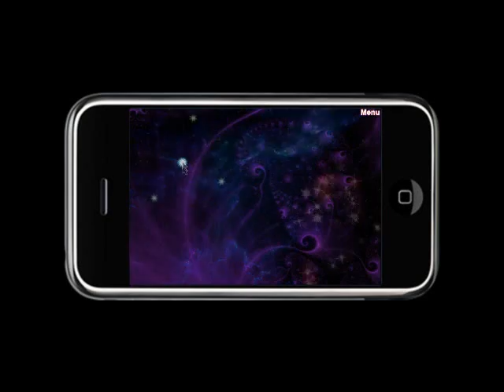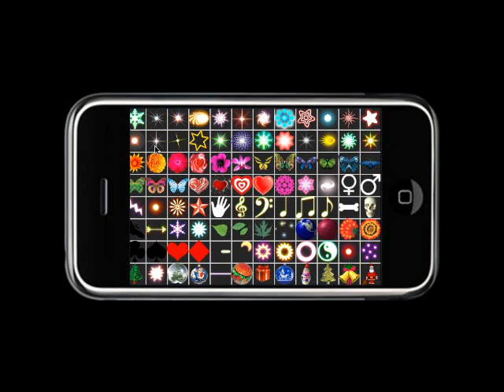0 iWizard iPhone program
nice program for iphone\ipod touch